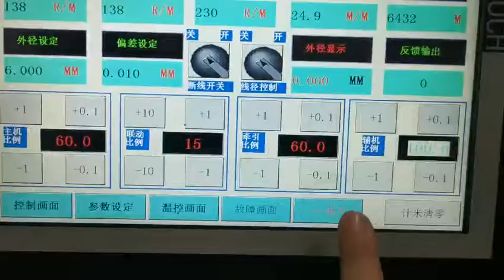80+50 EXTRUSION MACHINE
this is the PLC 80+50 extrusion line test to run with material with copper wire , PVC to manufacture speaker cable , which it is suited for power cable , electrical wire etc

Buying machine is first step to the cable business , which you may consider how to operate it , how to manufacture the good quality on cable , how to program the factory , how to buy the suitable raw material etc . these are what we have done at this decade to support customer and work with them as a supporter , partner .

Joe and his team have been over decade on the wire and cable manufacture field to support customer in successful . technical team , machine machine , and cable engineer team are around your side to build your cable business dream.